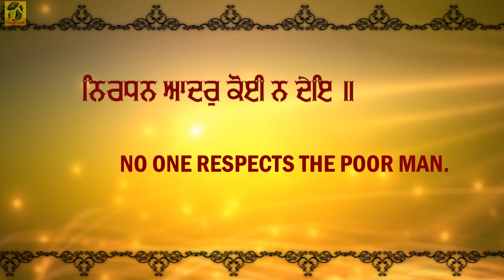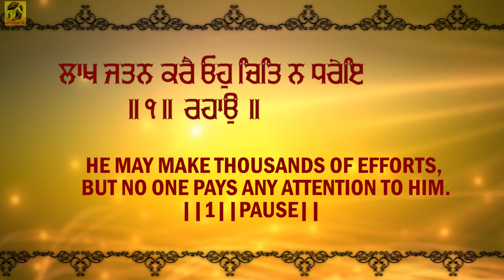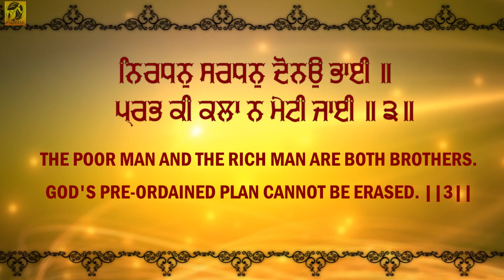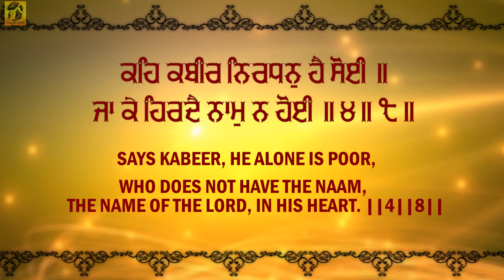Nirdhan Sardhan Dono Bhai | Veer Jagjit Singh | Shabad Gurbani | Latest Shabad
Watch this beautiful gurbani shabad video by Veer Jagjit Singh

Ragi - Veer Jagjit Singh
Presented by - Babli Singh
Album - Kar Kirpa Mere Pritam Pyare
Shabad - Nirdhan Sardhan Dono Bhai